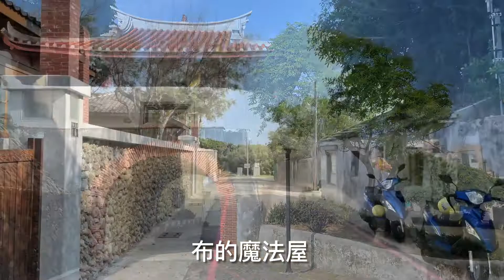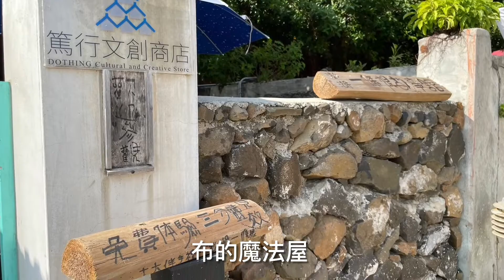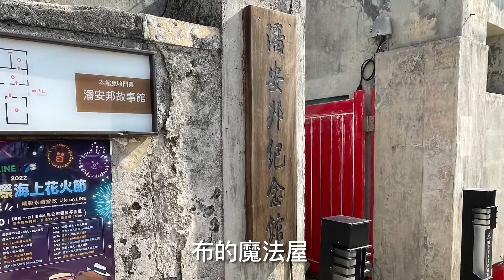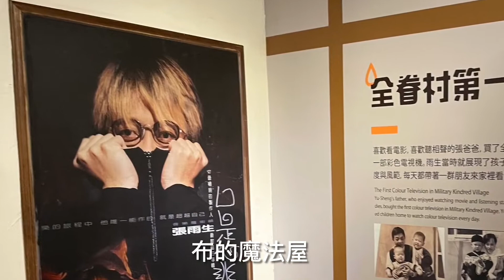👀👣（順承門 張雨生紀念館 潘安邦舊居 一條根 眷村 毋忘在莒）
澎湖3日遊（ 船去船回. ㄧ天 跳島。 澎湖 馬公 萬安 七美）
行程
Day1  ：布袋港旅客服務中心→住宿海洋派對 →用餐吹蚵仔 →中央老街（四眼井 景福祠 施公祠 萬軍井 天后宮 老街 洪根深美術館 舊郵便局）→篤行十村文化園區（順承門 張雨生紀念館 潘安邦舊居 一條根 眷村 毋忘在莒）→金龜頭砲台 → 7-11井垵門市→ 風櫃洞→仙人掌公園 → 嵵裡沙灘→ 蒸鮮宴海鮮蒸鍋 →觀音亭花火節 →住宿

Day2  ：民宿早餐→ 南海遊客中心→望安鄉（潭門港 租賃車 全家補給 網垵口沙灘 望安國中 花宅聚落 天台山 西洞尾燈塔 綠蠵龜觀光保育中心 ） → 潭門港 搭船→ 七美（南滬港→ 全家 順天租車→ 偷high狼快炒店 →白馬坡 → 金龍寶塔→ 雙心石滬→ 小台灣.分岔仔→ 南嶼城→ 七美燈塔→ 望夫石.月鯉灣→ 七美人塚→ 全家 澎湖七美店→ 搭船 南滬港→ 馬公 澎湖山水太子碳烤吃到飽）

Day3 ：民宿早餐→ 摩西分海→天堂路 → 澎湖跨海大橋→通樑古榕 → 通樑漁港→ 跨海大橋→ 7-11跨海門市→二崁聚落（二興宮 → 二崁傳香→二崁杏仁茶 →陳家古厝 →二馬豆花 → 子孫巷→鄉長之家 → 聚落保存區）→大菓葉柱玄武岩 →漁翁島燈塔 → 外垵漁火 → 外垵餌砲→ 硓咕石公園→馬公商港 → 高跟鞋教堂 → 布袋港觀光漁市→ 家